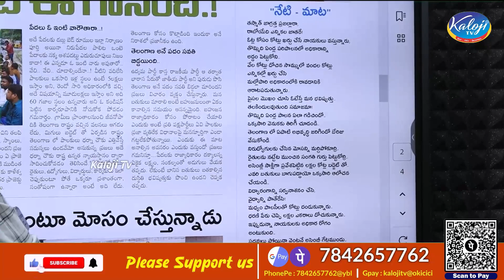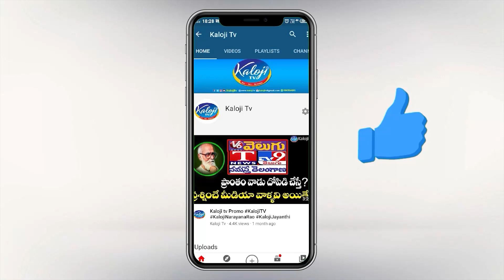ప్రజలే మారాలి అంటున్న పెద్దపల్లి రాజన్న నేటి మాట | Peddapalli Rajanna Neti mata | Kaloji TV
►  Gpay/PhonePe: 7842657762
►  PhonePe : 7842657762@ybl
►  Gpay : kalojitv@okicici